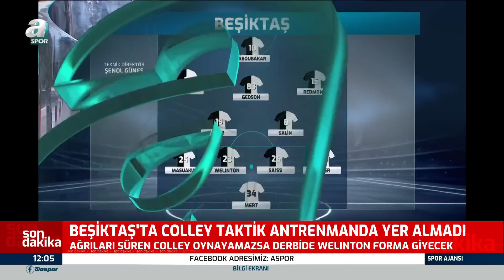Emre Kaplan, Galatasaray'ın Beşiktaş Derbisi İlk 11'ini Açıkladı! İşte Son Gelişmeler